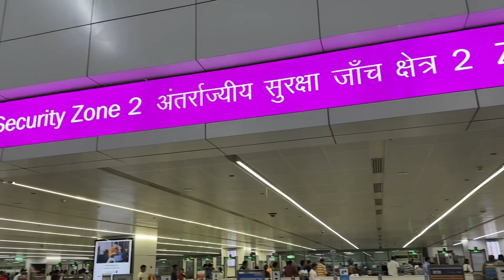ye dekhane ke liye kyaa-kyaa karna pada😱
hit likes.

My another Technical related YouTube Channel is:-) Technical SHT